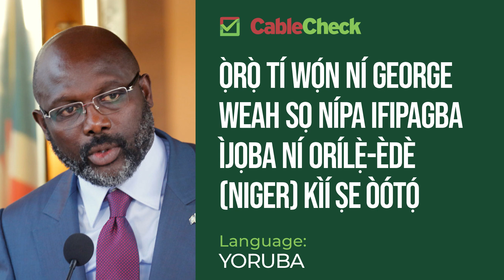FACT CHECK AUDIO: Viral quote attributed to George Weah on Niger coup is misleading (Yoruba)